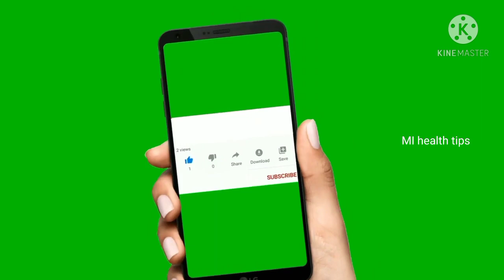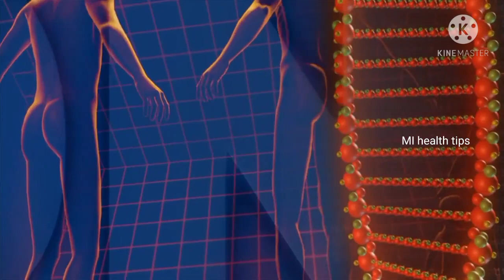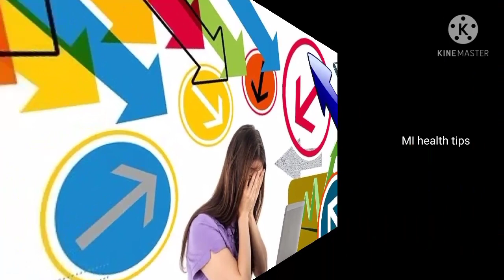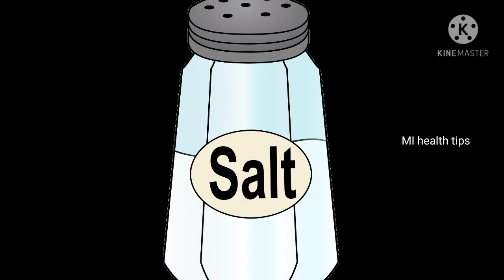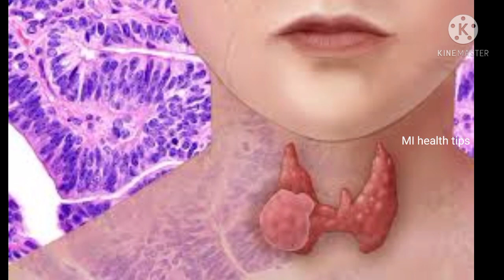thyroid symptoms in Tamil/ தைராய்டு நோய் அறிகுறிகள்/காரணங்கள்/signs of thyroid problems/ diseases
thyroid disease